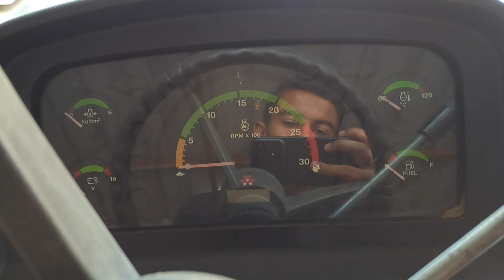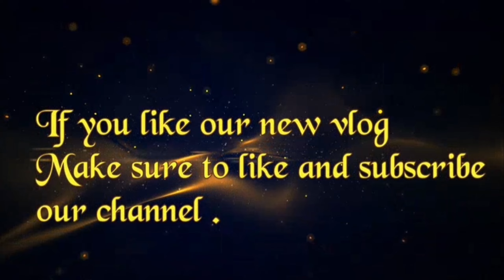vlog:71Papa g de Sunshade😎/Kanu naughty/Lamination kar diti khrab 😅/Thanks for watching our new vlog